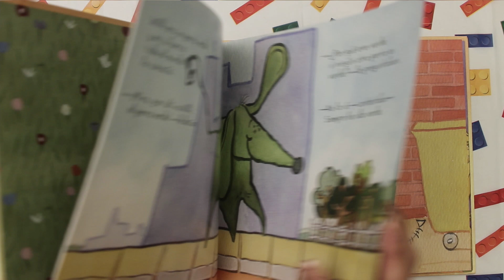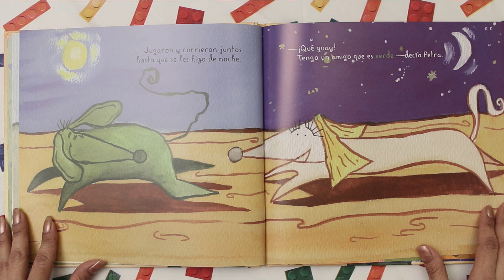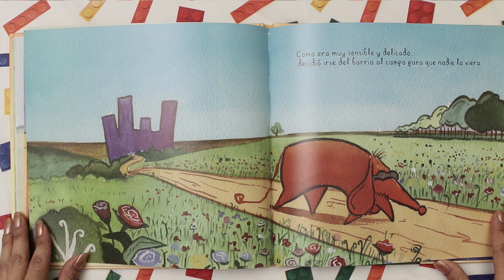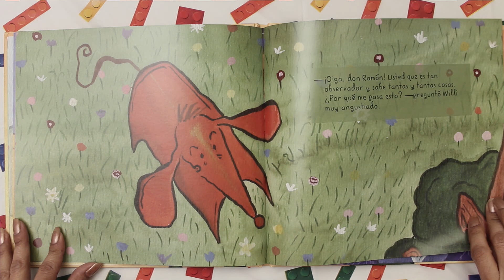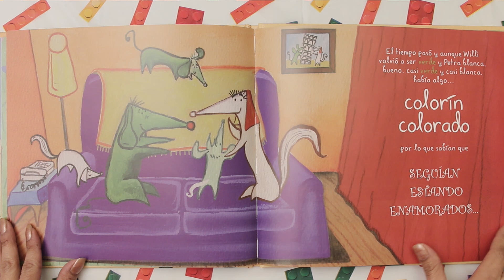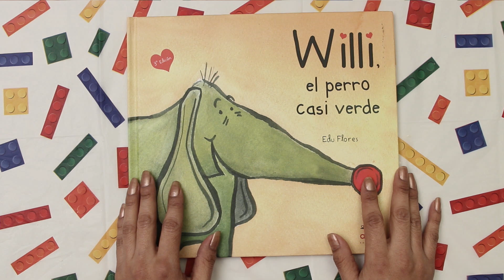WILLI, EL PERRO CASI VERDE - cuentos infantiles de discriminación - cuántos antes de dormir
“Willi, el perro casi verde” es la historia de un perro que está muy contento de ser verde y que además acepta con orgullo ser diferente a los demás. Pero cuando se enamora algo muy importante le va a pasar.

Escrito e ilustrado por Edu Flores